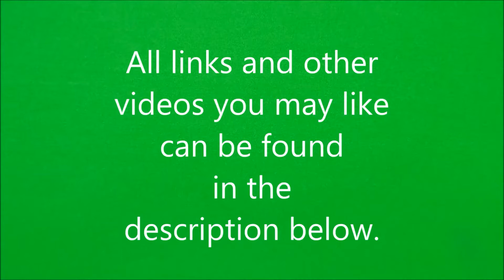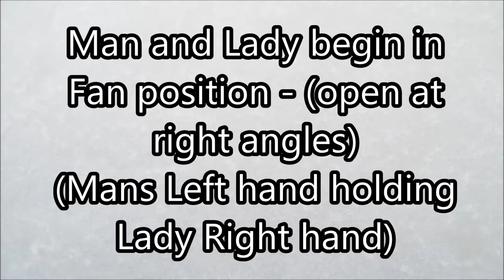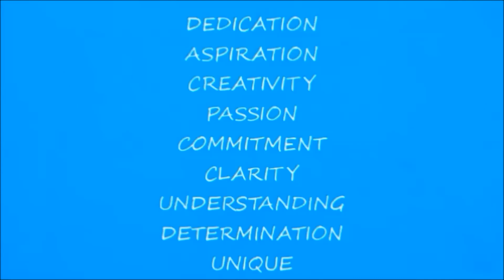Rumba: How to Dance Sliding Doors in Latin Rumba (simply shown Lady Steps)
To thank you for becoming a Patron of my channel, check out the link to see some amazing ‘Gratitude Gifts’ including complimentary holidays.